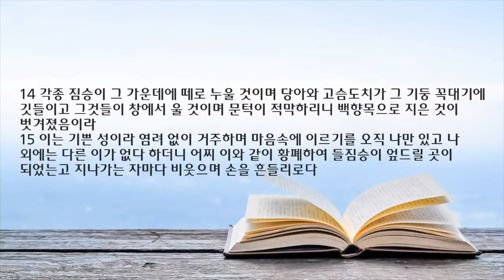새벽 예배 설교 | 2022.12.19 | 심판에서 회복으로 | 스바냐 1장 4~15절 | 이찬규 목사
심판에서 회복으로 (스바냐 1장 4~15절)